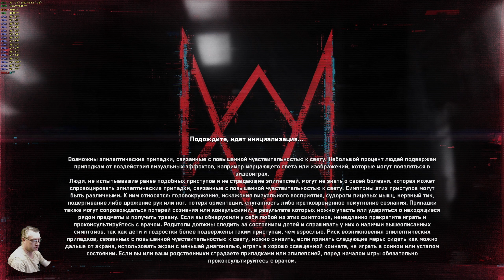Watch Dogs: Legion Обзор 2022 в 2К. Один за Всех и Все на Одного! Прохождение 3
Win 10 х64 LITE: B450M Pro, SSD M.2-GAMMIX S11 Pro 512Gb, MSI RTX 3060 x3 OC - 2000/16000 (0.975v), Razen 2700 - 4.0 GHz (1.35v) DDR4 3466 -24 GB(1.4v),  БП 650W, Acer 2К 120 гц (10bit). Без подкачки